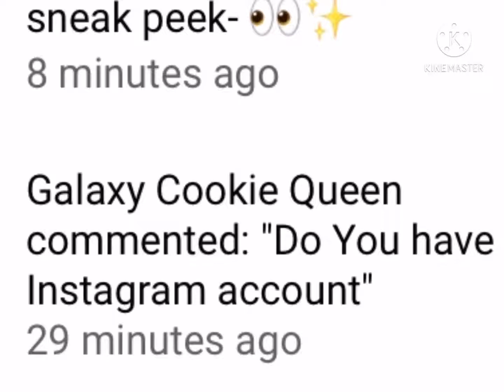It won’t let me see the comment so here